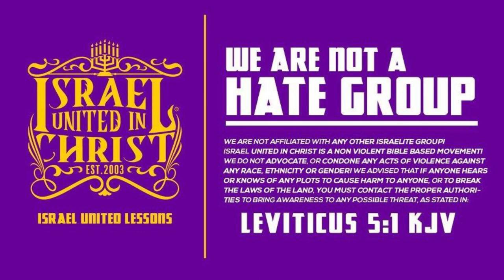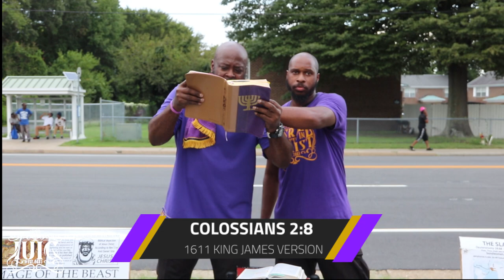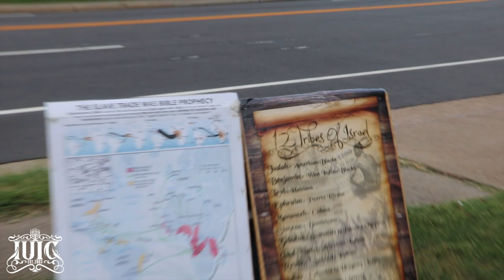IUIC | 31 Days | Day 30 | Death By PANTS